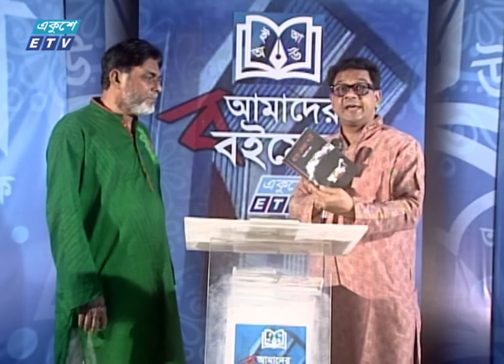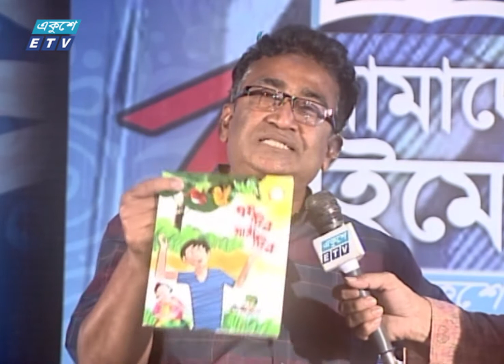Amader Boi Mela | আমাদের বইমেলা | 28 March 2021 | ETV News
২০০০ সালের ১৪ই এপ্রিল এটি সম্প্রচার কার্যক্রম শুরু করে। টিভি চ্যানেলটির খবরে নতুনত্ব ও অভিনবত্ব থাকার কারণে দর্শকদের কাছে বিপুল জনপ্রিয়তা লাভ করে। দেশ বিদেশের সর্বশেষ খবর, নাটক, সিনেমা, ডকুমেন্টারিসহ নানা খবর ও বিনোদনমূলক অনুষ্ঠান প্রচারিত হয় একুশে টেলিভিশনে।